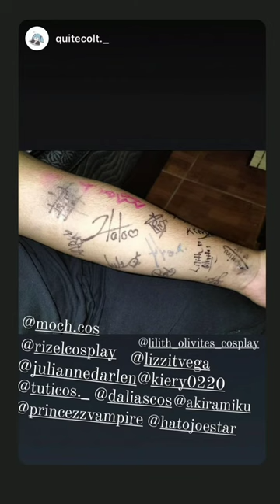Hato Joestar - En la Moon Fest | Día 2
Contexto: Hato en el segundo día de la Moon Fest, Tierra Blanca, Veracruz